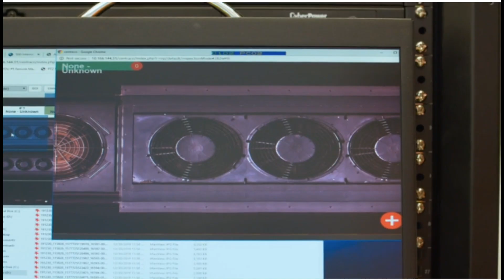CSX New Technology Train Defect Detector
This is a part video I made and the other part made by CSX of a train going through it's new technology train defect detector in-between Waycross and Folkston Georgia along US - RTE 1.